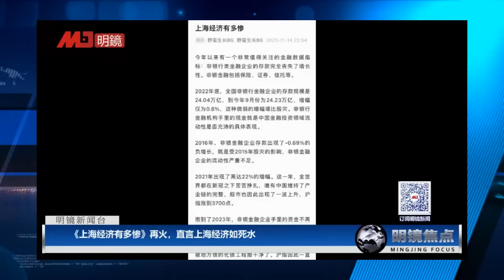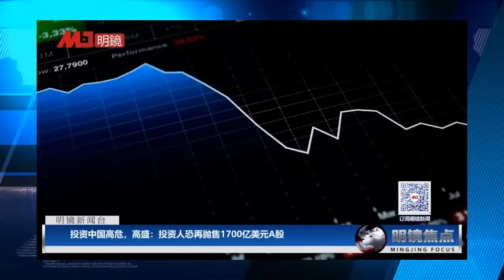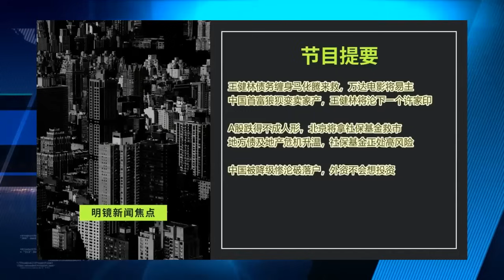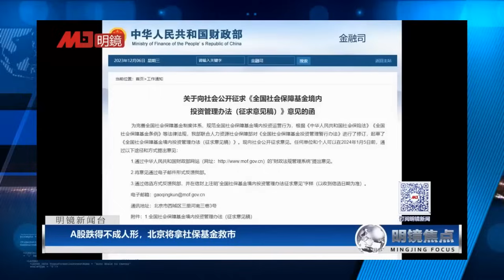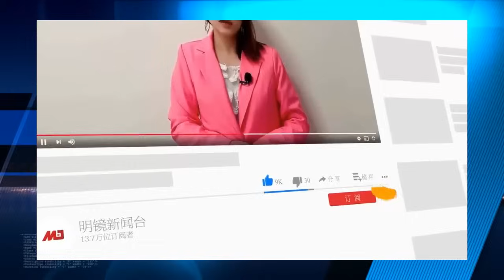习近平赌上社保基金，救市走投无路；《上海经济有多惨》再火，直言上海经济如死水；习近平访沪为三中全会定调∣明镜焦点完整版（20231209）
习近平孤注一掷，将拿社保基金救市；中国首富狼狈变卖家产，王健林将沦下一个许家印，万达电影将易主；地方债及地产危机升温，社保基金正处高风险
习近平访沪为三中全会定调：盼上海再次领头中国经济；《上海经济有多惨》再火，直言上海经济如死水；母亲胞弟皆出面护航，习近平执政困境前所未见

明镜电视
全球新闻，学者评论